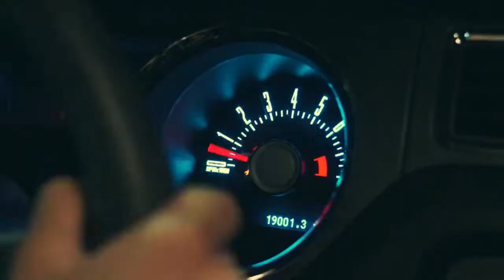KReeD ft Polina Faith Расстояния Official video)